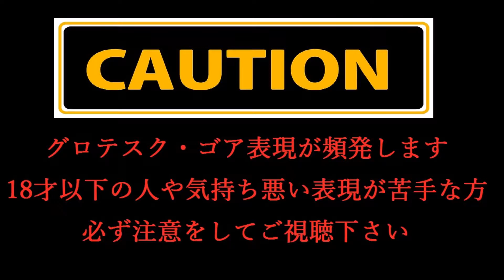#4 【FPS】Wolfenstein II: The New Colossus (ウルフェンシュタイン2) 【ゆっくり実況】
「自由への人類最後の希望。再び始動。」

待望の続編「ウルフェンシュタイン2」のゆっくり実況プレイ
今回はPC版での全編英語字幕・音声での動画と解説付きでお送りします

海外版：発売中　　日本語版：2017年11月23日発売予定